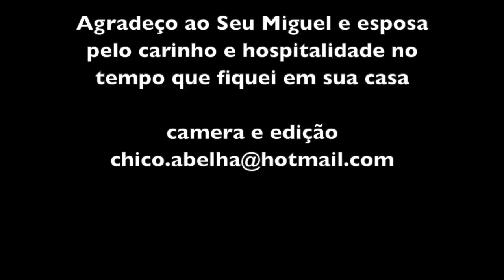JACÁ DE TAQUARA - SEU MIGUEL - BRAZÓPOLIS MG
"O caboclo da roça, aprendeno a fazê essas coisa, às veiz tá precisano de um trocadinho, tem uma encomenda de jacá, ele vai no bambuzeiro, faz o jacá e é dinhêro no borso..."

Trilha sonora por conta do meu amigo Ari Frello